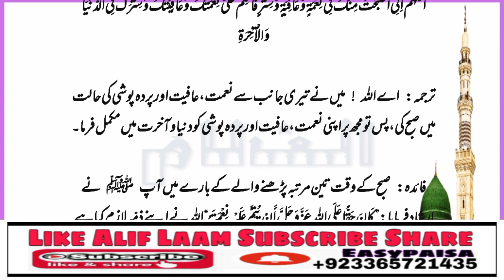Allah Ki Nimaton Ki Takmeel By Alif Laam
allahumma inni asbahto minka fee nimatin.
ay allah mai nai teri janib say nimat afiat oor parda poshi ki haalat mai subha ki pas tu mujh par apni nimat afiat oor parda poshi ko dunya wo akhirat main mukammal farma.